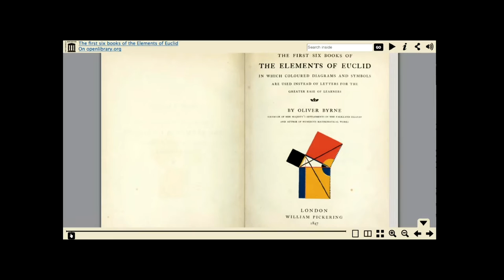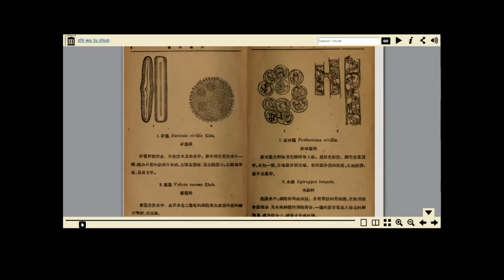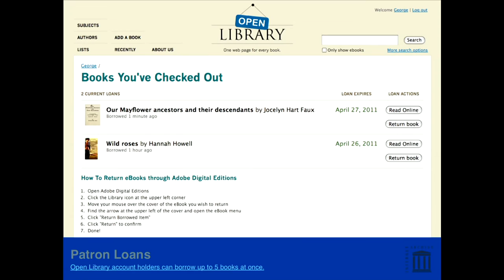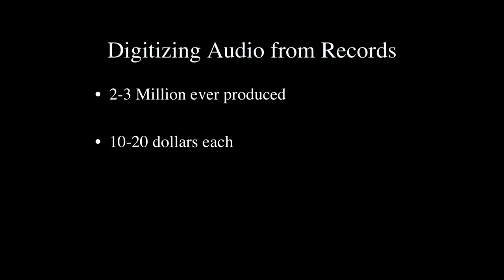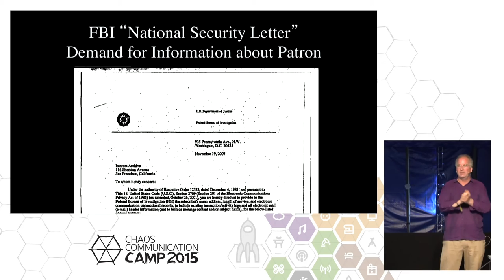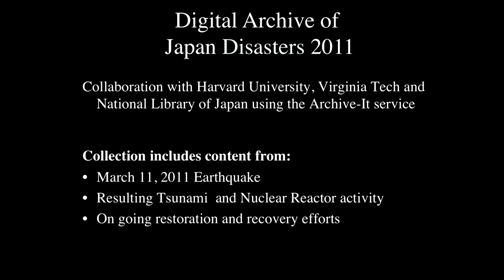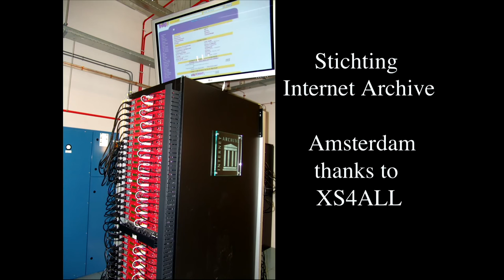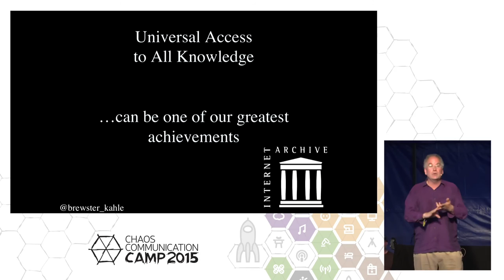Brewster Kahle: Towards Universal Access to All Knowledge: Internet Archive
Advances in computing and communications mean that we can cost-effectively store
every book, sound recording, movie, software package, and public web page ever created, and
provide access to these collections via the Internet to students and adults all over the world.   By
mostly using existing institutions and funding sources, we can build this as well as compensate
authors within what is current worldwide library budget.

20 petabytes and growing, the Internet Archive is the 250th most popular website.   This talk will discuss the technology and politics of building a large library.

Brewster Kahle